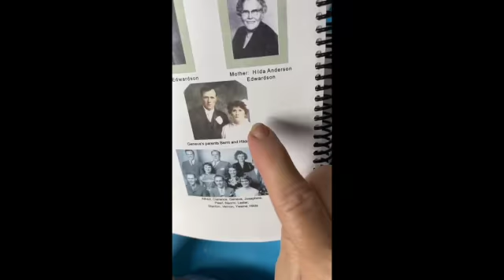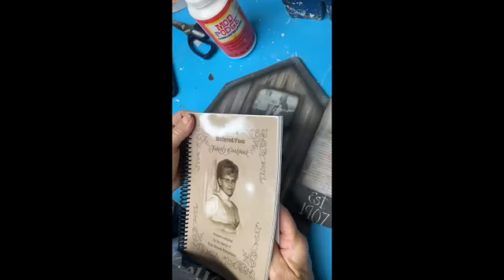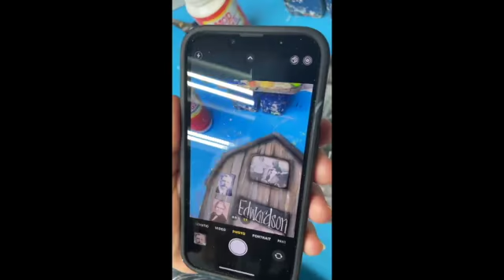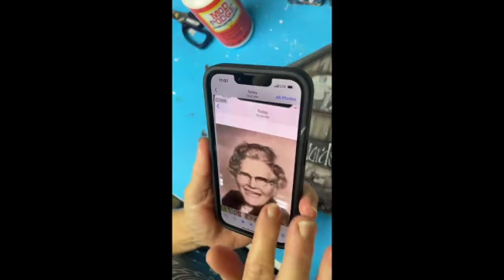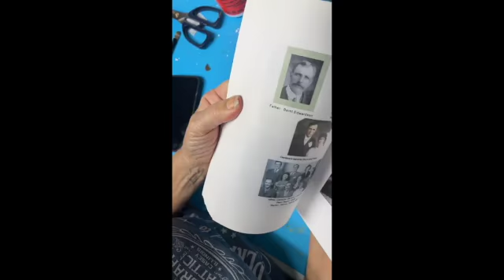This is my thing Barn with decoupaged photo of family and farn deed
host @